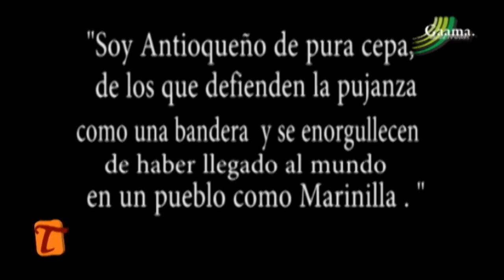Tertuliando recordando entrevista con Ex-ministro Andrés Uriel Gallego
Tertuliando un momento mas con la cultura y vida de nuestros pueblos.